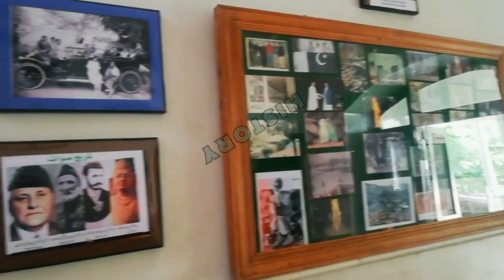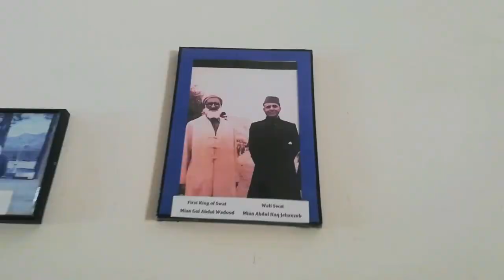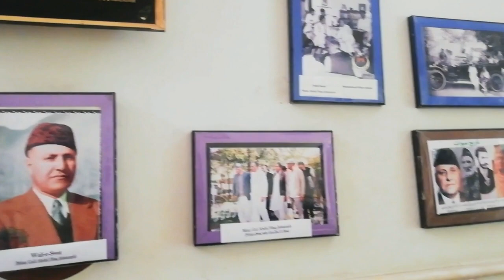WHITE PALACE || MARGHUZAR SWAT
The White Palace of Marghuzar was built in 1940 by the first king of Swat, Mian Gul Abdul Wadud (Badshah Sahib) in the small town of Marghuzar situated at about 13 kilometers away from Saidu Sharif. The name was given to the palace as it was built of white marble. The name has been changed 3 times first it was named Swati Palace and then Motti Palace and then White Palace. The palace now serves as a hotel. The White Palace at Marghazar was the summer residence of the Wali of Swat, Mian Gul Jehanzeb. Located at 7,136 feet above sea level on Marghazar Hill, it was later converted into a tourist resort